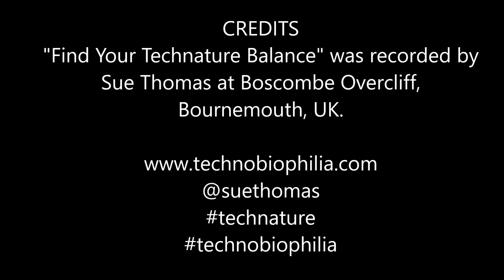Find Your Technature Balance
*This movie is slow and quiet. Before watching, find somewhere comfortable to relax and concentrate.*
Not so long ago, many of us worried about ‘worklife balance’. At its simplest, it meant making sure you divided your time sensibly between hours of work and hours of, well, everything else.

Today, we worry more about finding a balance between the time we spend online... and. everything else. And one of the most important parts of  that ‘everything else’ is the time we spend in nature. Today, we don’t worry so much about worklife balance, but we do worry about technature balance.

Let’s face it, many of us are connected to the internet pretty much all the time. It’s where we work, where we play, where we meet up with people and stay in touch with distant friends and family.

All of that’s fine. But there’s something else we could be connecting to that has rather fallen by the wayside. Planet Earth. The soil beneath our feet. The air we breathe. The forests, beaches, fields, mountains, lakes and gardens of the natural world.

Today, most of us live in cities. Beyond the occasional urban park, they’re not exactly rich in greenery.

And long before the smartphone arrived, people who live in cities were already pretty accustomed to life without nature, but now it is fashionable to blame technology for that separation.

That is incorrect. It is we who are responsible. We thought we could concrete over the fields and design a better life for ourselves, free of nature’s wildness and uncertainties. But it’s very obvious now that this was the wrong way to go.

What we must do now is develop a new kind of balance, a technature balance. One which helps us live more healthily in cities, and more naturally with our technology.

A technature balance means being mindful of what you connect to. You know when you’ve achieved it because you feel just as in touch with the natural world as you do with the people in your smartphone. Your senses are heightened; you experience the weather on your skin; you feel leaves and flowers and grass beneath your fingers. You notice every muddy puddle, every patch of weeds, every trill of birdsong.

Finding your technature balance doesn’t mean turning off your phone or leaving it at home because, after all, being online is part of daily life now. But it does mean paying attention to your connection to nature and making sure you interact with the natural world in some way every single day.

It’s not difficult. Even the simplest activities can reduce stress and make you feel better. And they’re easy to do.  So ask yourself, when did you last pay attention to the sky? Take care of your plants?  Stop by a tree to gaze up into its leaves, touch its bark, breathe its aromatics? When did you last stroll through a park, paddle along the seashore, or walk out in the wild?

You can do all these things with your phone in your pocket.

And even when you’re stuck at your desk you can always turn to virtual nature. Millions already do: they gaze at photos of sunsets in Facebook, play Farmville during the lunch break, enjoy holiday snaps of wild places on their screensavers. There is evidence that virtual nature can be calming and restorative too. Pictures, videos, even virtual reality worlds featuring nature scenes have been found to lower blood pressure and reduce heart-rate. And contact with animals, also part of nature of course, can be very good for you. Real stroking and playing with them must be best, there’s no doubt, but the popularity of kittens and puppies on the internet surely contributes to the daily tech/nature balance of many of us!

So why not audit your own technature balance? Are you connected to nature?  Keep note of how many natural materials you physically touch every day - real wood, soil, leaves, flowers and vegetables. And when you need to rest your eyes, where do you look? At clouds, at trees, at gardens? Did you tend a plant? Stroke an animal? Seek out a ray of sunlight and raise your face to its warmth? It all helps to build a healthful and connected life.

There are lots of ways to find your technature balance.